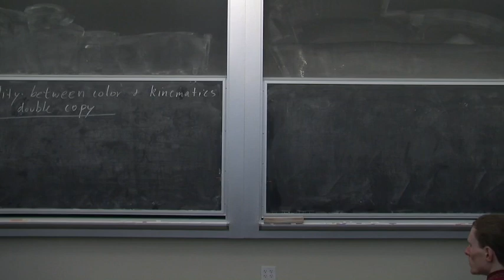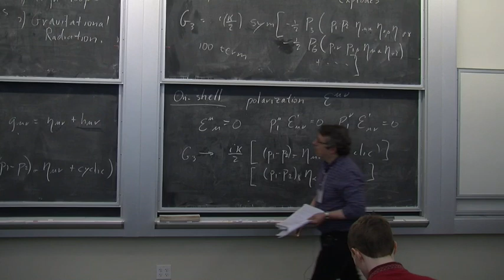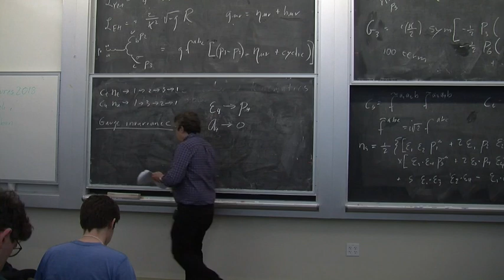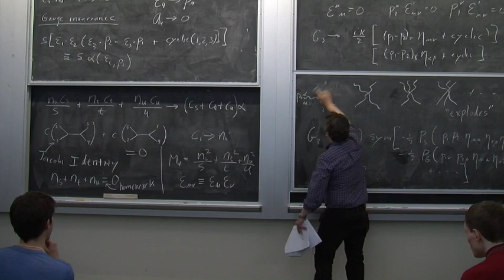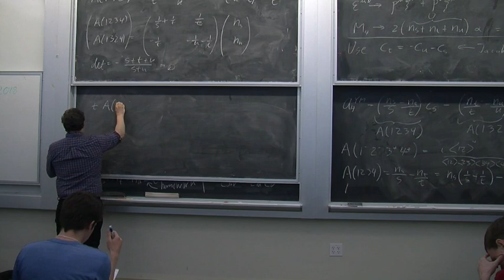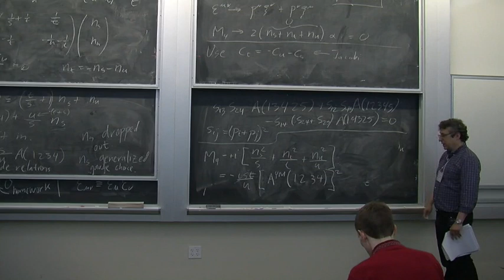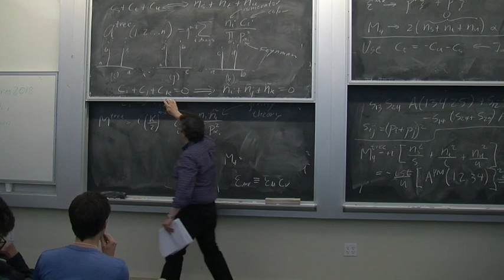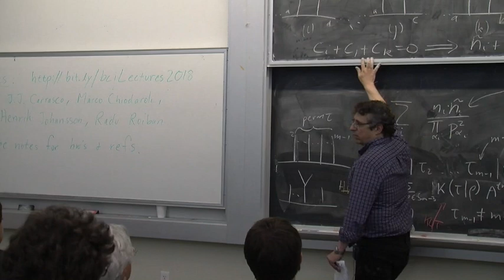Zvi Bern: Color-kinematics duality, part 1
Lectures at the Amplitudes Summer School, held in June 2018 at the Center for Quantum Mathematica and Physics (QMAP), UC Davis.